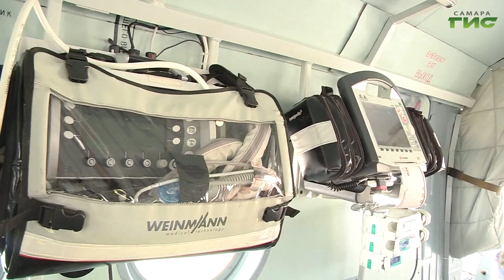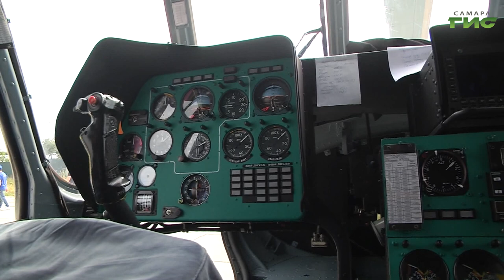"Помощь с небес" / "Звоните доктору" от 19.08.2021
Какую подготовку проходят медики санавиации? Можно ли сделать в воздухе переливание крови? Как помочь больному, если вертолет не может приземлиться? О работе санитарной авиации региона поговорим в программе "Звоните доктору". Гости в студии: врач анестезиолог-реаниматолог Анвар Демурчиев и главный внештатный специалист по СМП по г.о. Самара Раймонд Чернуха.